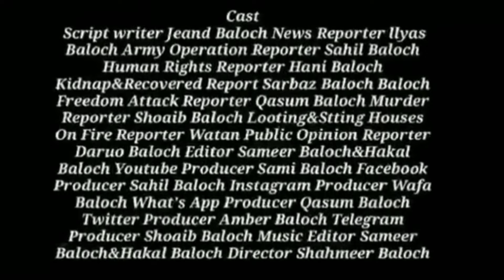Balochistans Today daily Brahui News Bulletin with Ilyas Baloch-11-03-2024